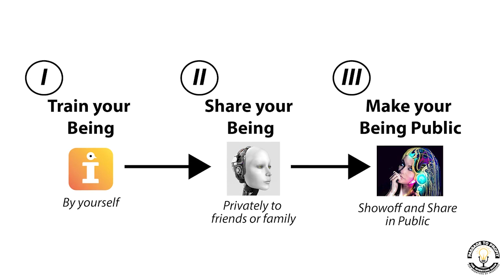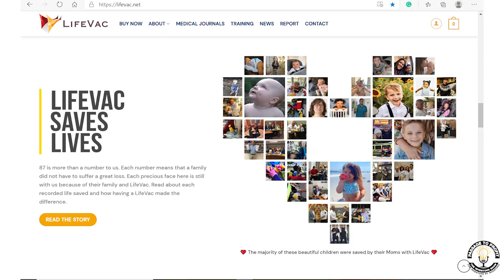Dr. Gilda Carle, Relationship Strategist & Len Green, Serial Entrepreneur, 01-24-2021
In this episode, hear from Dr. Gilda Carle Ph.D., the media’s Go-To Relationship Strategist & Performance Coach, serving clients worldwide. As a celebrity media personality, she was the therapist on TV's Sally Jessy Raphael show, as well as other TV & news shows, from Howard Stern to Dateline. She also conducts Relationship Wellness for the Bottom Line keynotes for corporations & medical facilities, including Columbia University Medical Center. As President of non-profit Country Cures® she uniquely applies Country Music to empower Homeless Female Veterans. She is a product spokesperson (Hallmark, Harlequin, Sprint, Cottonelle, Galderma Pharmaceuticals, Match.com), keynote speaker, Professor Emerita of Business, and author of 18 books, including “Don’t Bet on the Prince!” (test question on “Jeopardy”), “How to WIN When Your Mate Cheats” (literary award winner from London Book Festival), and “Don’t Lie on Your Back for a Guy Who Doesn’t Have Yours” (featured on National Enquirer’s Health Page). She wrote the weekly “30-Second Therapist” column for the Today Show, the “Ask Dr. Gilda” column for Match.com, and she was the therapist in HBO’s Emmy Award winner, “Telling Nicholas,” featured on Oprah. She hosted Fox’s “Dr. Gilda” TV show pilot, MTV’s “Love Doc,” and TV shows on Trinity Broadcasting Network. TV’s Dr. Gilda show is currently in development.

On the Executive Spotlight is Len Green,, a serial entrepreneur, author, philanthropist, consultant and founder of The Green Group, an accounting, tax, consulting and advisory firm. He has been recognized nationally as a tax expert and family business consultant. Some of the successful business he's started include: a pet food company, a thoroughbred horse breeding and racing operation, a professional sports team, a commercial real estate management corporation and many startups.

Visit the Entrepreneur Presenters for January 24th at their Websites:

Marc Canter, is the founder of Instigate.ai, a Conversational Storytelling tool, playback system and ecosystem that allows people to create their own personal bot,

Arthur Lih, is the founder of LifeVac, a non-invasive, single patient portable airway clearance device to be used in a choking emergency,

for the latest updates and episodes.